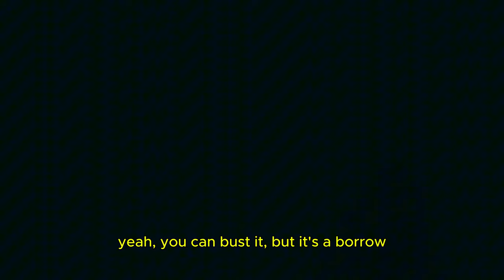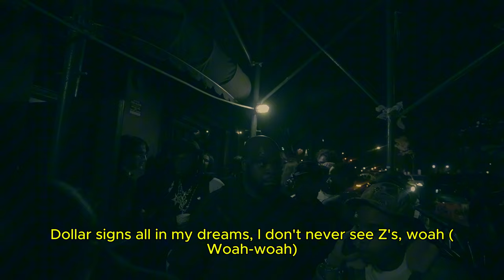LUCKI feat PLAYBOI CARTI - ROSTER (prod by NSP)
Follow me and share the video for more content like this 🙏🏾🔥
(hope they end their beef tho)